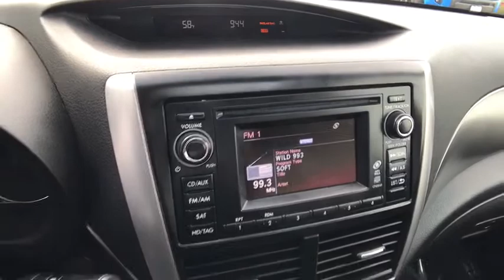2013 Subaru Forester Northern California, Redding, Sacramento, Red Bluff, Chico, CA DH412038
Used 2013 Subaru Forester available in Northern California at  Lithia Toyota of Redding. Servicing the Redding, Sacramento, Red Bluff, Chico, CA area.
2013 Subaru Forester 4dr Auto 2.5X Premium - Stock#: DH412038 - VIN#: JF2SHADC6DH412038

250 E. Cypress Ave.

CARFAX 1-Owner. 2.5X Premium trim Ice Silver Metallic exterior. FUEL EFFICIENT 27 MPG Hwy/21 MPG City! Sunroof iPod/MP3 Input Bluetooth Panoramic Roof Alloy Wheels All Wheel Drive Non-Smoker vehicle. SEE MORE! KEY FEATURES INCLUDE: Panoramic Roof iPod/MP3 Input Bluetooth. MP3 Player Sunroof All Wheel Drive Aluminum Wheels Keyless Entry Privacy Glass Steering Wheel Controls. Non-Smoker vehicle. EXPERTS RAVE: Edmunds.coms review says The Subaru Forester will hold special appeal for those drivers who frequently enjoy the great outdoors.. Great Gas Mileage: 27 MPG Hwy. BUY WITH CONFIDENCE: CARFAX 1-Owner OUR OFFERINGS: Our commitment to treating you in a neighborly fashion extends from our inventories and auto repair service to our no-frills easy-to-comprehend auto financing. This comes not only in the form of car loans and leasing service for drivers from Redding Chico Red Bluff and Shasta Lake but a tenacious spirit dedicated to getting the flexible terms you deserve. Please feel free to explore our entire site and see all of the products services and pre-buy car research we have to offer. Pricing analysis performed on 11/8/2019. Fuel economy calculations based on original manufacturer data for trim engine configuration. Please confirm the accuracy of the included equipment by calling us prior to purchase.